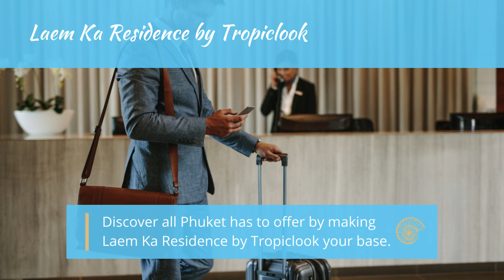Laem Ka Residence by Tropiclook - Phuket Island Guide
PhuketIslandGuide PhuketThailand🌴 In this insider’s tour, we’ll show you why Laem Ka Residence by Tropiclook offers the ultimate Phuket vacation experience! 🏖️ With its enchanting beachfront location, panoramic Andaman Sea views, and luxurious private pool villas, your dream tropical holiday is just a click away! 🌅

Join us as we explore Laem Ka's spacious villas, indulge in scrumptious Thai cuisine, unwind at the on-site spa, and dive into the crystal-clear sea – all just a few steps away from your villa! ✨ Don't miss out on this one-of-a-kind escape to the magical Phuket Island! 🇹🇭

Book now and create unforgettable memories with your loved ones at Laem Ka Residence! 💖